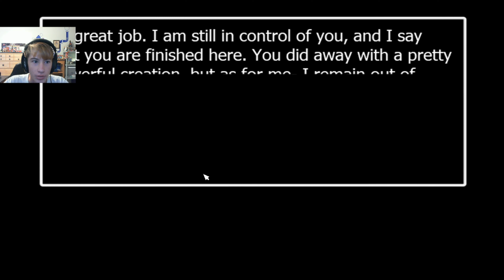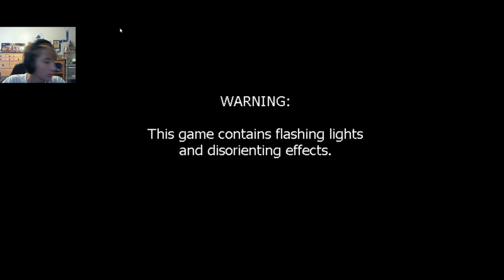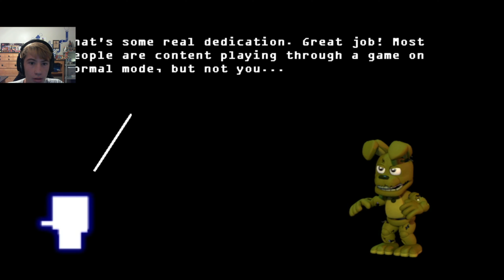Bosses galore! | FNAF world | The fanalie!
links to my stream or media accts

my sever only on mincraft windows ten edition and minecraft pocket edition

server ip: funcove.pocket.pe

server port: 1983

server name: funcove